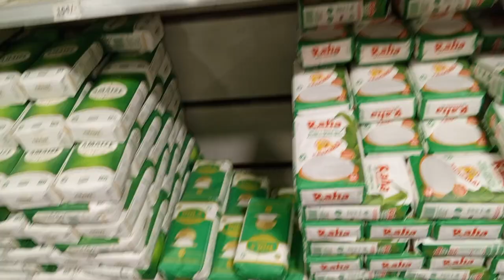Traveling | Losing our bags | Morning routine in the village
Hallo beautiful people, welcome to a beautiful episode of our life in the village. I hope you enjoy! Many more will come♥️